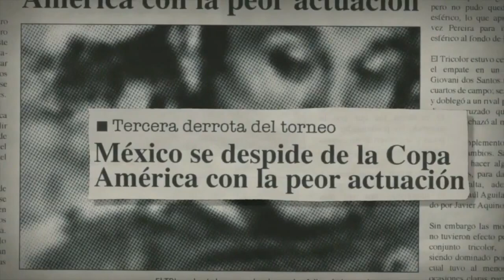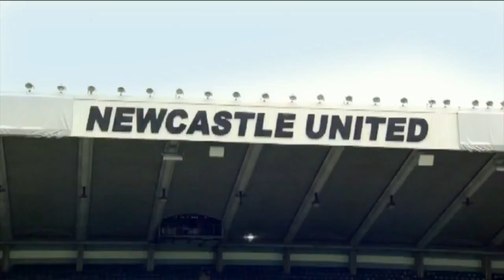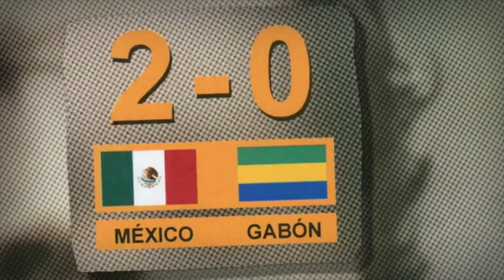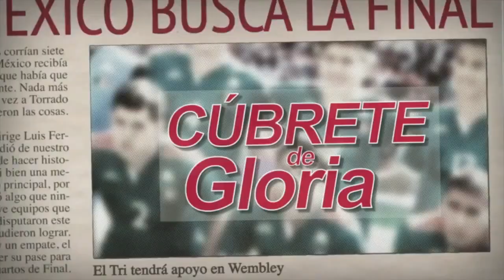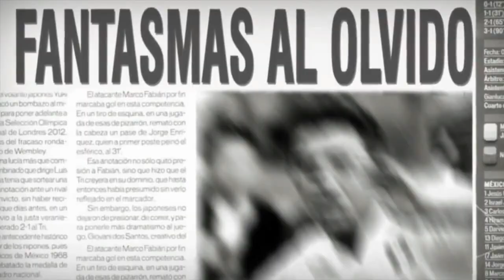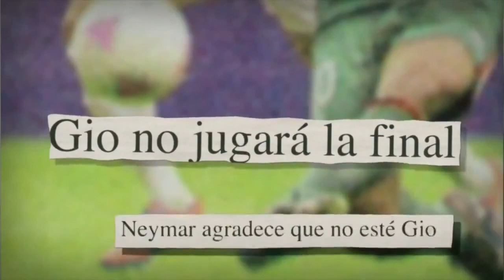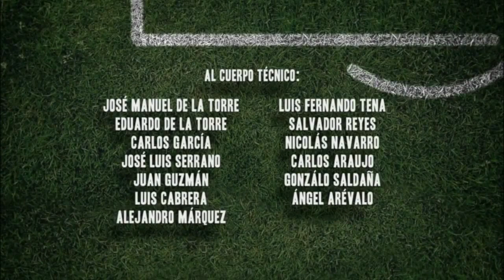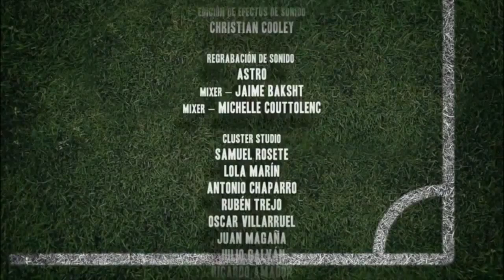Documental HD Oro El Dia Que Todo Cambio Seleccion Olimpica Mexicana